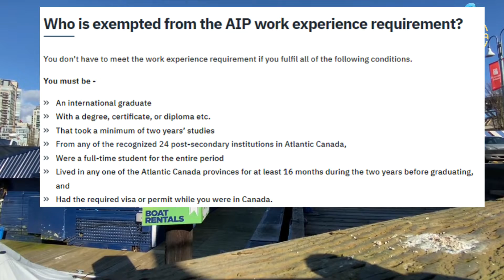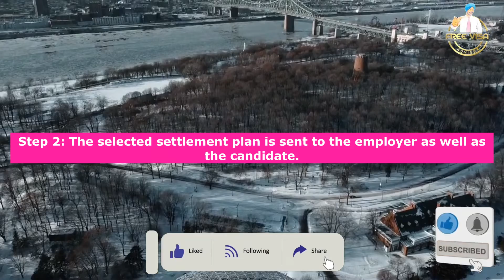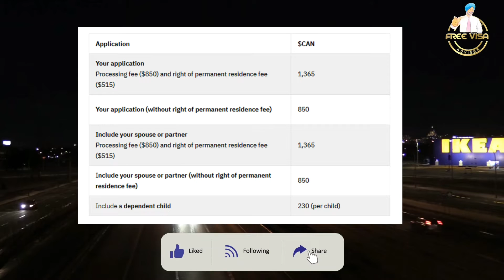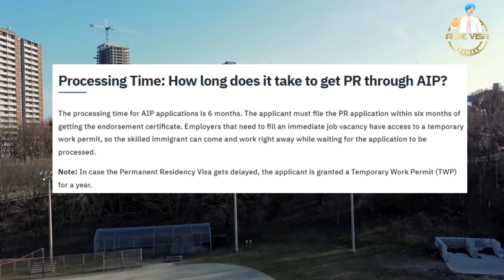Atlantic Immigration Program: What You Need to Know I CANADA PR I CANADA IMMIGRATION I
Atlantic Immigration Program: What You Need to Know I CANADA PR ICANADA IMMIGRATION I

Are you looking to immigrate to Canada? In this video, we'll share key information about the Atlantic Immigration Program with you, including what you need to know about Canada immigration, the application process, and what to expect when you arrive in Canada.

No matter what your immigration goals are, this video will give you key information about the Atlantic Immigration Program and what you need to know to apply. We'll also discuss the benefits of immigrating to Canada as a permanent resident, and answer any questions you have about the program. So make sure to watch to find out all you need to know about the Atlantic Immigration Program!

What is the requirements of Atlantic immigration program?
How long is the process for AIPP program?
Is job offer mandatory for Atlantic immigration program?
Is AIPP easy?

Welcome to join us on the WhatsApp group to explore the big community

This video has been created on basis of personal views and experience, they should NOT be considered as legal advice. I'm NOT  a Regulated Immigration Consultant (RCIC). We assume no liability for how the information on this channel is used or interpreted and hence take no responsibility for any decisions that are made with regard to your application based on the information shared on this channel. The content in this video is strictly for EDUCATIONAL and INFORMATIVE purposes.

Some of the content that has been used in this video is from external sources. Channel would not claim any of the benefits in the future.